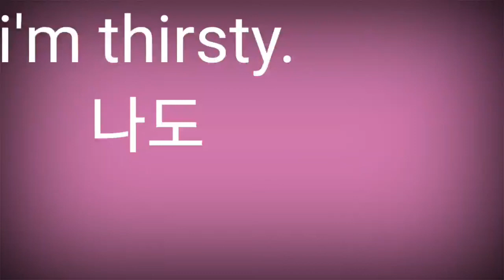Me too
Z